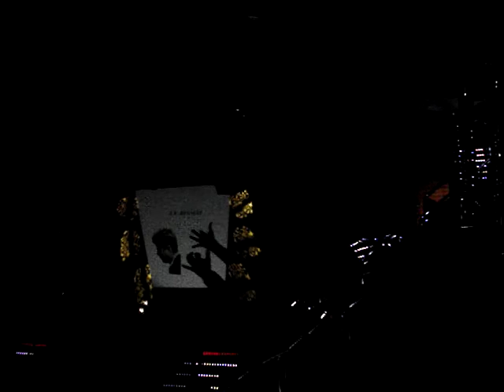Costa Concordia - Show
Maravilhoso espectáculo no Teatro Atenas do Costa Concordia